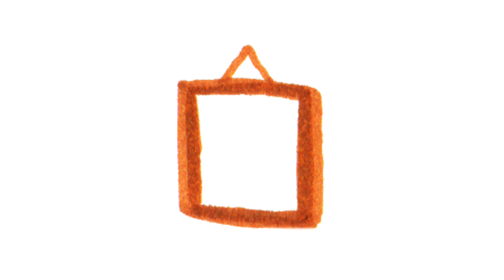Le féminisme en littérature | FÉMINIBOOKS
... avec Là où tombent les anges de Charlotte Bousquet (Gulf Stream). Et vous, lecteurs féministes ou pas ?

► Informations ◄
Caméra utilisée pour le tournage : Sony HDR-CX240
Logiciel de montage : Cyberlink Power Director v10
Temps de tournage : 15 minutes
Temps de montage : 2 heures